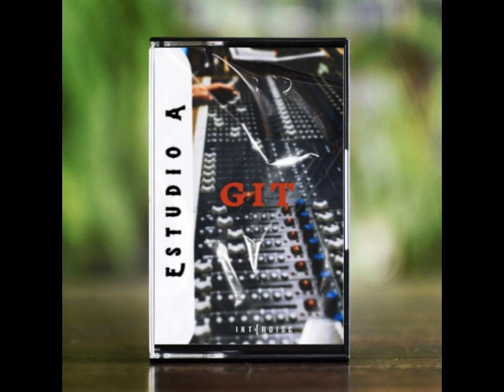GIT - "Estudio A" Año 1992 - No te portes mal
2023: Reconstrucción de la cinta: Marcelo Gros (La Reina Arte Discos)
Edición: Adrián Canedo (Urban Discos)